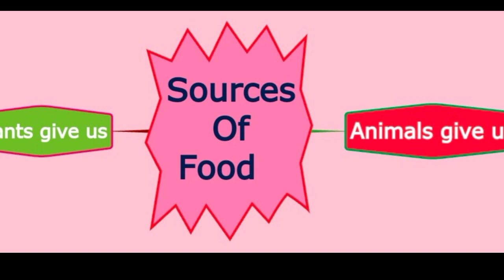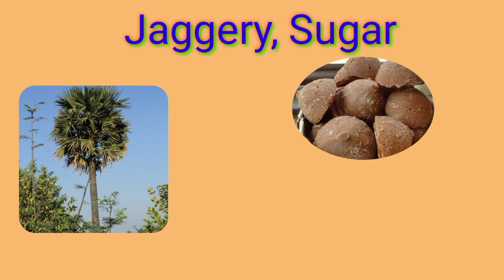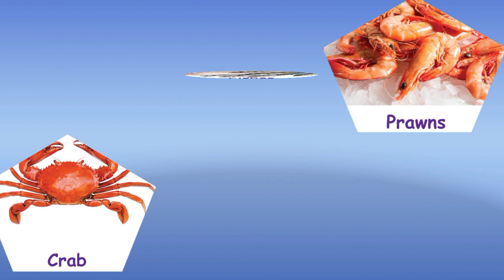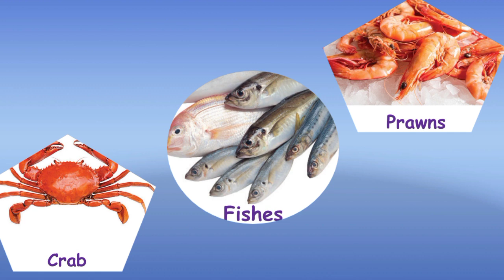2nd std-EVS-2nd Term-Food and Health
2nd std  2nd term